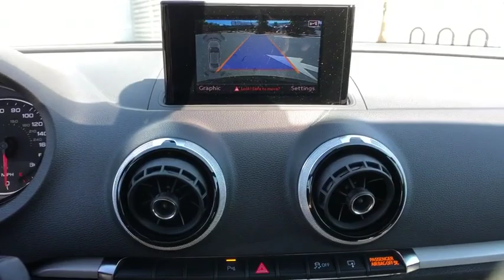2016 Audi A3 Oxnard, Ventura, Camarillo, Thousand Oaks, Santa Barbara, CA AXP2800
Brilliant Black Used 2016 Audi A3 Available in Oxnard, California at DCH Audi Oxnard. Servicing the Ventura, Camarillo, Thousand Oaks, Santa Barbara, CA.
2016 Audi A3 1.8T Premium - Stock#: AXP2800 - VIN#: WAUA7GFF5G1069515